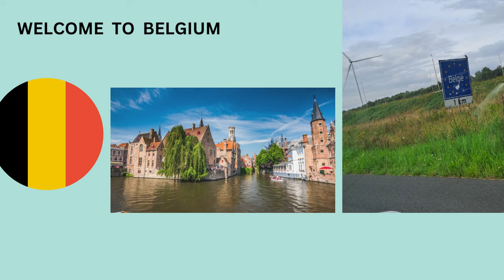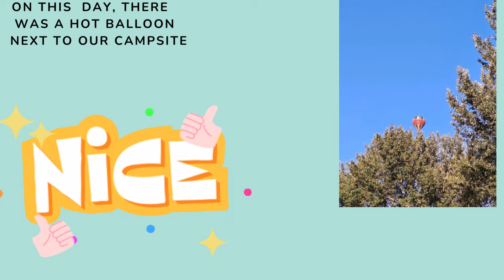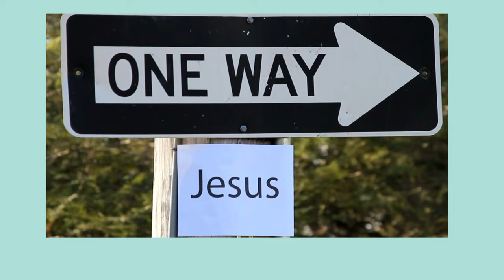my trip to Belgium